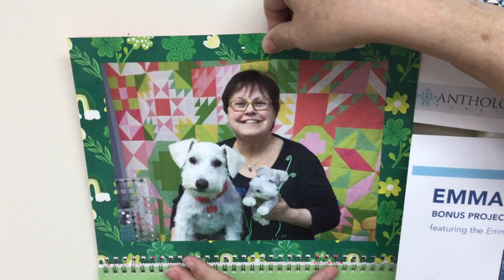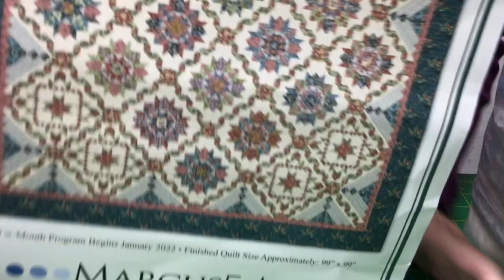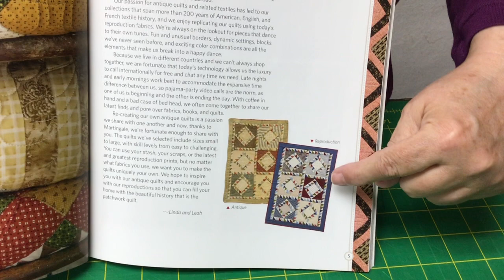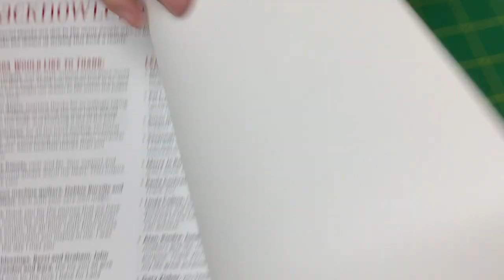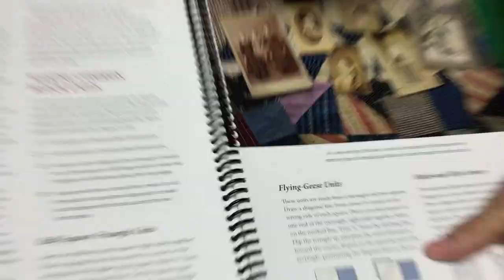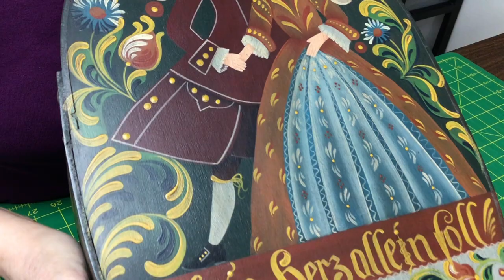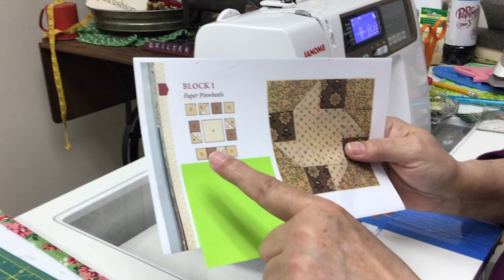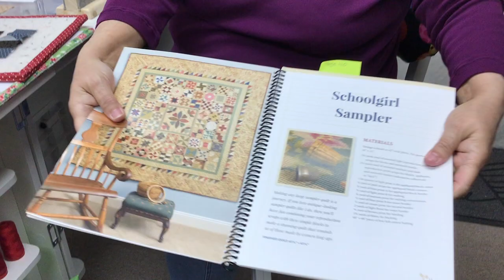4” finished block Schoolgirl Sampler sew along! Meet me at the sewing machine!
In this newest series of Meet Me at the Sewing Machine, Dawn is making 4" blocks from the book by Kathleen Tracy School Girl Sampler 72 Simple 4" Blocks and 7 Charming Quilts.
This book is perfect for civil war fabric and reproduction quilting cotton fabrics.  Dawn has choosen Kim Diehl Right as Rain Fabric from Henry Glass Fabrics.

Purchase items in this video from the links below on Always In Stitches website!  We are a local family owned brick and morter quilt store located in Noblesville, Indiana.

Kim Diehl Fat Quarter Bundle Right as Rain

Schoolgirl Sampler Book

Quilt in a Day 6 1/2" Triangle Square Up Ruler

Treasure Hunt 13 Quilts Inspired by Antique Finds by Linda Collins and Leah Zieber